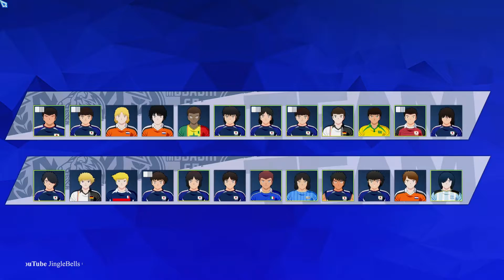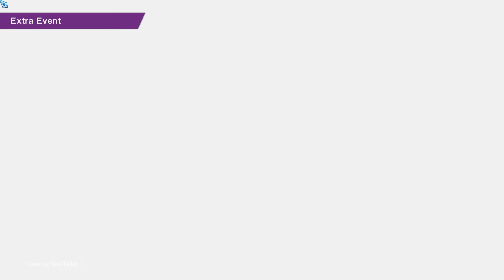Part 8 | Captain Tsubasa: Rise of New Champions Playthrough